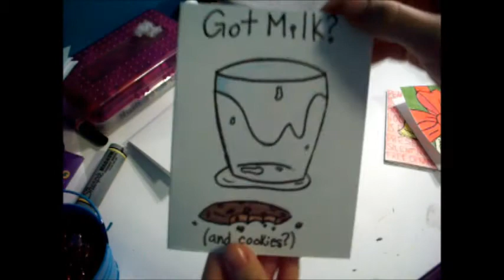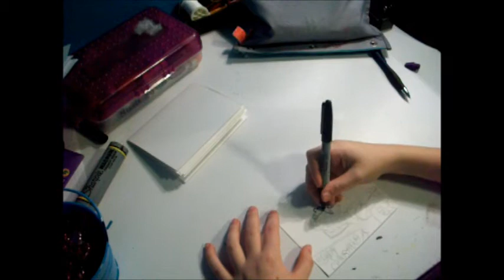Christmas Card Speed Draw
Drawing a Christmas Card for a Friend.